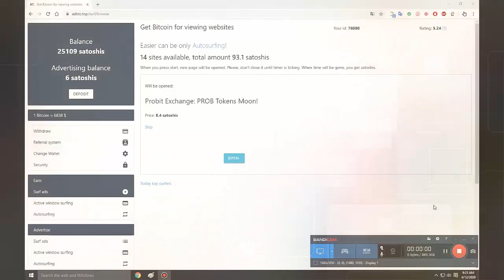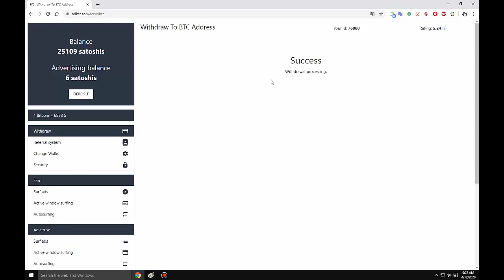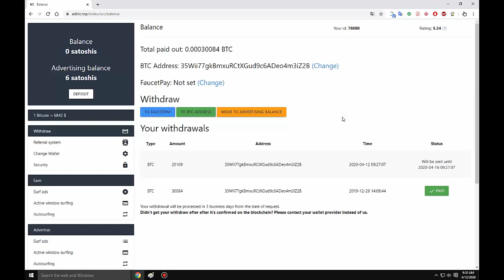adBTC - The second withdrawal of bitcoin in the Coinbase wallet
Earn bitcoin
Bitcoin uses peer-to-peer technology to operate with no central authority or banks; managing transactions and the issuing of bitcoins is carried out collectively by the network. Bitcoin is open-source; its design is public, nobody owns or controls Bitcoin and everyone can take part. Through many of its unique properties, Bitcoin allows exciting uses that could not be covered by any previous payment system.
This website allows you to get free bitcoin. It is better than bitcoin faucet, it is not btc miner, just earn bitcoin online for viewing web pages, mostly bitcoin sites.
Internet advertising is evolving and now you have the right to get paid for it! Earn bitcoin online free and withdraw it to your Bitcoin wallet.
Now, the volume of bitcoin transactions is over than 2.73 Billions USD daily. You can join the flow of money and start with easy bitcoin got here! Have a good rich day!